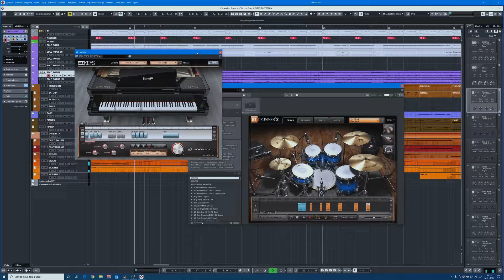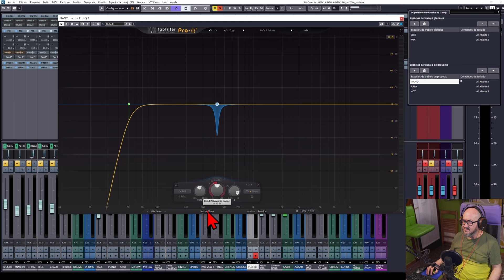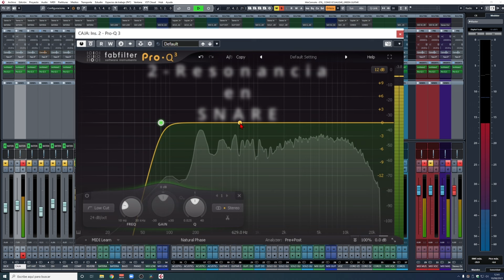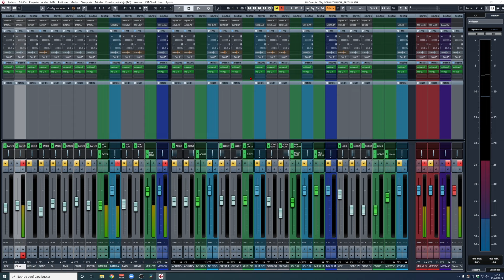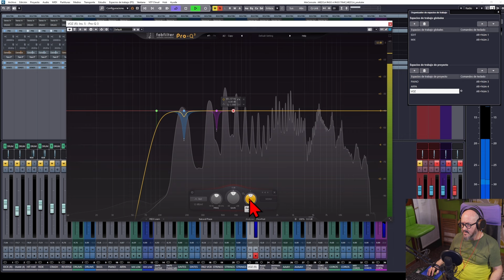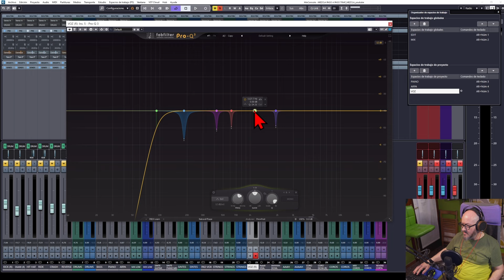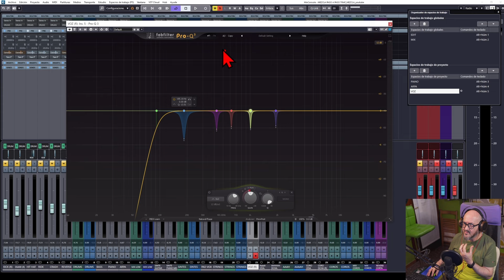MEZCLA Limpia de RESONANCIAS en VOCES e INSTRUMENTOS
La técnica de limpiar Voces e instrumentos de Resonancias molestas es algo indispensable para obtener Mezclas limpias y transparentes, a la vez que potentes y con ese sonido comercial Profesional, en este tutorial te muestro el proceso en detalle.

🎯 En esta Masterclass GRATUITA de 48 minutos te muestro cómo es mi Sistema de MEZCLA y cómo puedes implementarlo en tus Producciones Musicales, apúntate en el enlace:

- Multiefectos de guitarra y previo de VOZ Helix Rack: (ESPAÑA) (AMERICA)

Hacemos promoción de los productos empleados para la elaboración de los Tutoriales, cuando se hace click en alguno de los enlaces eres redirigido hacia dichas empresas, donde puedes hacer tu compra si así lo deseas y por dicha compra el responsable del canal se lleva una comisión.
Toda la música que aparece en este canal está compuesta y producida por Fernando García Munera ©munerasong 2021 a excepción de algunos temas cedidos por otros compositores para algunos de los tutoriales, con propósito didáctico.